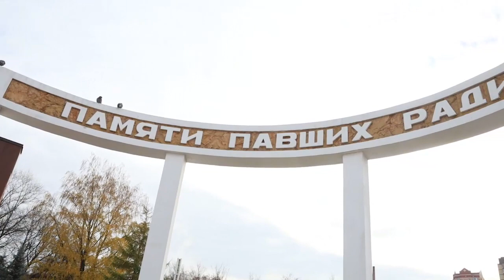В Щёлково почтили память земляков, павших в локальных конфликтах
На Аллее Памяти щёлковцы посадили каштаны и возложили цветы к вечному огню в память о наших земляках, павших в войнах и конфликтах.